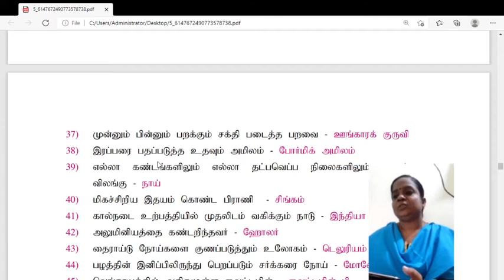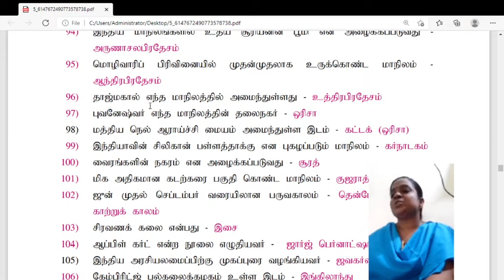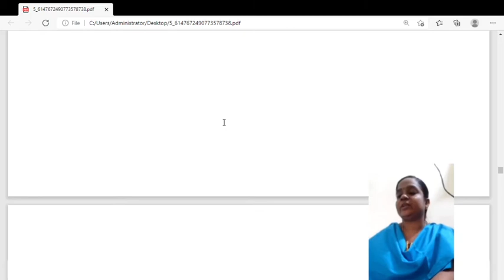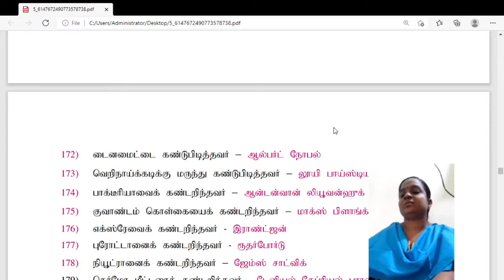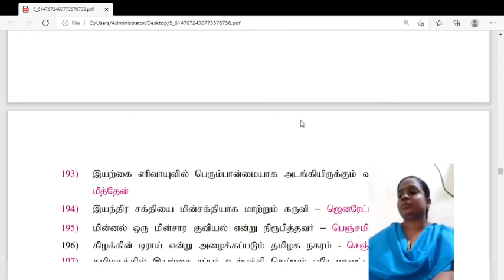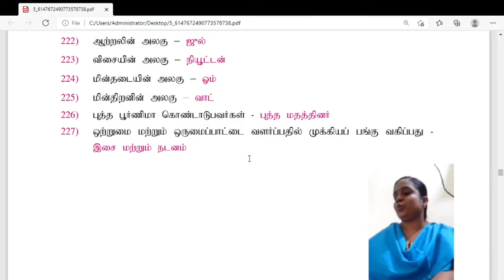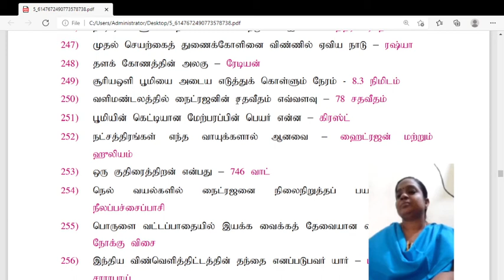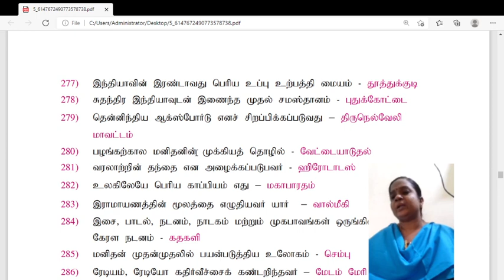tnpsc science book|tnpsc general studies shortcut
tnpsc shortcut| tnpsc science book| tnpsc science question | tnpsc general studies in Tamil| tnpsc group 4 chemistry in Tamil| tnpsc political science | tnpsc notes | tnpsc notification | tnpsc group 2 | tnpsc free test | online test | Exam Tricks 99 | tnpsc group 2 notification 2021